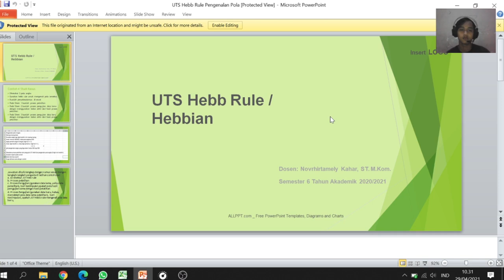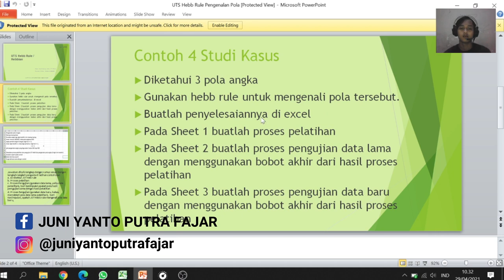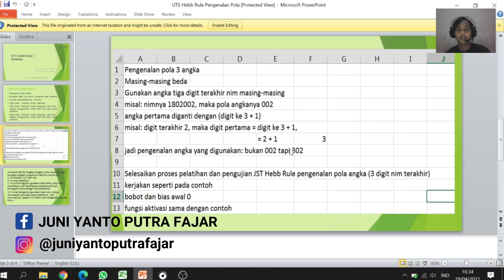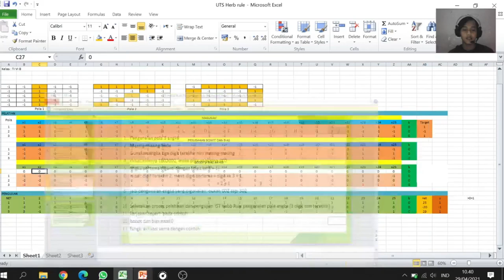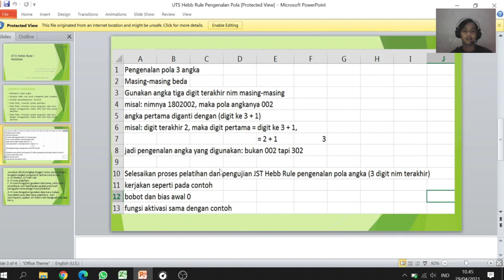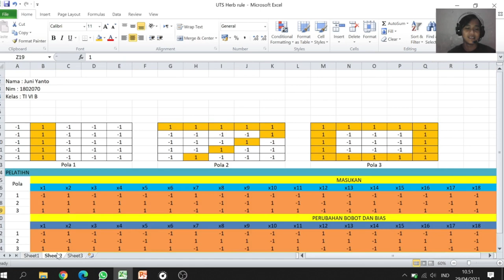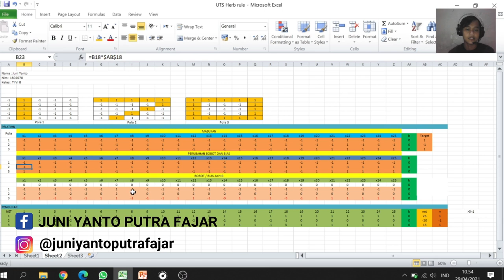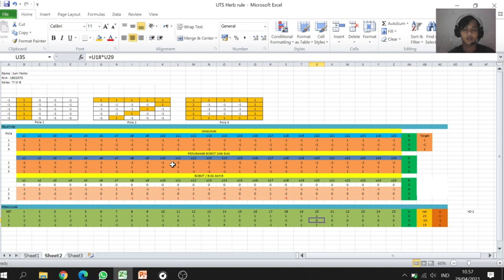PERHITUNGAN EXCEL 3 POLA ANGKA - METODE HEBB RULE | JST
Video penjelasan jaringan syaraf tiruan
Metode hebb rule untuk ujian tengah semester